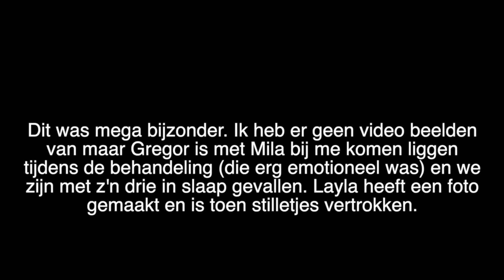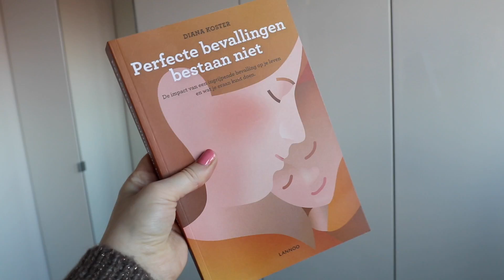Postpartum tips - Het is niet niks | Beautygloss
(Via haar heb ik ook de Peri bottle)

- Koop hier mijn MASCHA PLANNER!

☆ SOCIAL MEDIA ☆

Ik ben Mascha Feoktistova, online ondernemer die sinds 2007 beautyvideo's maakt voor dit kanaal. Wat begon als hobby groeide uit tot mijn werk, ik film make-up video's, filmpjes over haar, DIY, en lifestyle. Verder doe ik niets liever dan filmen, editen en nieuwe projecten starten. Ik heb twee bestsellers geschreven: Happy Life en Happy Love Life. Ik sta in het theater, heb mijn eigen wimpers en kunstnagels in de winkel hangen, heb een eigen planner uitgebracht, ik geef les en ik houd er ontzettend van om te reizen met mijn man Gregor. Ook vlog ik dagelijks, dit kan je op mijn andere kanaal Vloggloss zien.